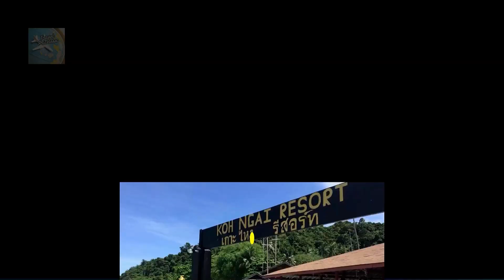Top 10 Cheapest Destination in Thailand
🇹🇭💰 Unleash your wanderlust without straining your wallet! Join us as we explore the Top 10 Cheapest Destinations in Thailand! From the bustling markets of Bangkok to the tranquil beaches of Koh Lanta, experience Thailand's rich culture, delectable cuisine, and stunning landscapes on a budget. Perfect for backpackers, budget travelers, and anyone seeking an affordable yet enriching Thai adventure. 🏝️🍜

🛍️ Love shopping on Amazon? When you shop using this link, it helps me keep bringing you more awesome content, at no extra cost to you! 🎉 Start shopping now Thank you for your support!
* Collagen Anti Aging Face Cream
* Premium Vitamin C Serum for Face – Anti Aging Brightening Serum
* Neutrogena Rapid Wrinkle Repair Anti-Wrinkle Retinol Prep Facial Cream Cleanser

Top 10 Cheapest Destination in Thailand । Travel Priceless